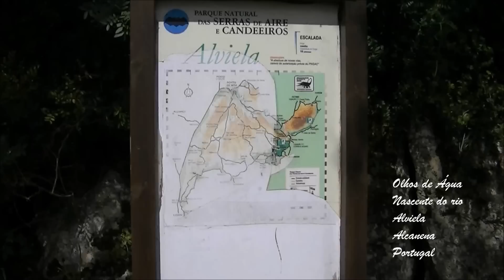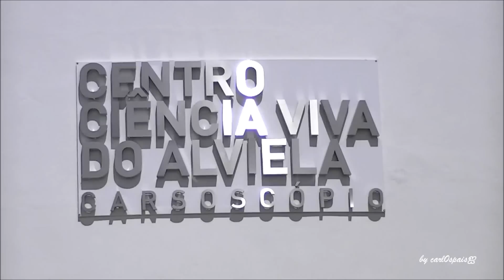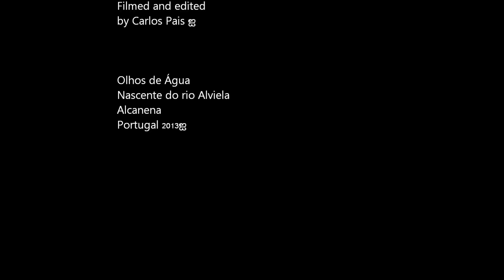Olhos de Agua rio Alviela Alcanena Portugal (HD)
RIO ALVIELA - OLHOS DE ÁGUA,a nascente do rio Alviela, conhecida com nascente dos Olhos d'Água, localiza-se no concelho de Alcanena, distrito de Santarém, na transição entre o Maciço Calcário Estremenho e a Bacia Terciária do Baixo Tejo. É uma das nascentes permanentes mais importantes do país. Um local com penhascos abruptos, onde em períodos de maior precipitação a água é expelida por dois grandes buracos na rocha -- Os Olhos d'Água -- o que proporciona um espectáculo único. Inserido neste local, encontramos o Carsioscópio -- Centro de Ciência Viva do Alviela, cujas valências se prendem à investigação científica e exploração espeleológica. No verão é um local aprazível onde se pode desfrutar da praia fluvial, de caminhadas em percursos pedestres, escalada e canoagem. Quando deixamos a nascente, não podemos deixar de reparar na Quinta do Alviela, solar do séc. XVIII, cuja entrada é encimada por um brasão, propriedade dos morgados de Alviela, fazendo parte daquele imóvel uma pequena capela dedicada a Santa Isabel. Uma visita a não perder.*by carl0spais*2013.

RIO ALVIELA - OLHOS DE ÁGUA, The source of the river Alviela known as the nascent of Olhos d'Água, is located in the municipality of Alcanena, Santarém district. It is one of the most important permanent river sources in the country. A place with sheer cliffs; in periods of higher rainfall the water is expelled by two large holes in the rock - Olhos d'Água - which provides a unique spectacle. Within this place we found Carsioscópio - Alviela Life Science Center, whose valences are related to scientific research and speleological exploration. It's a very pleasant place in the summer where you can enjoy the river beach, hiking trails, climbing and canoeing. Near the river source there's Alviela Farm from 18th Century, and the entrance is topped by a coat, it's property of Alviela morgados, where you can also find a small chapel dedicated to Santa Isabel. You don't want to miss this..*by carl0spais*2013.

Thank you everyone for watching and for comments.